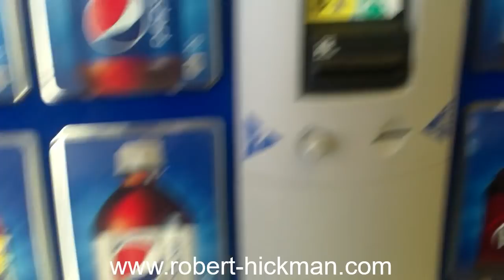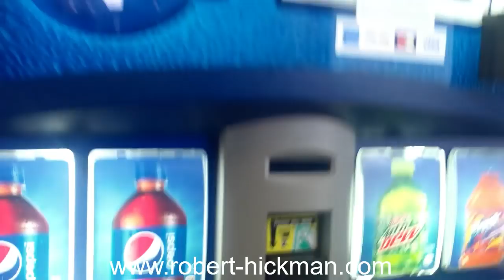Vlog: Psychic Bob Travels on the Train 04-25-2018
Join me as I travel on the train to visit Mom!